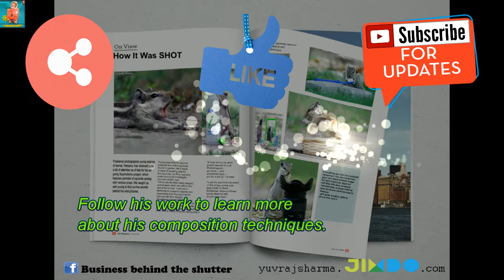amazing and funniest Squirrels Wildlife Photography | Capturing The Fun Side of Chipmunk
How It Was SHOT

THIS VIDEO features portraits of squirrels posing with various props. We caught up with to find out the secrets behind these viral pictures.

 squirrel subjects live in the big trees found in garden. He’s made a habit of creating sets for the squirrels, so they regularly come around to investigate and see what’s new.

Squirrels are members of the family Sciuridae, consisting of small or medium-size rodents. The family includes tree squirrels, ground squirrels, chipmunks, marmots, flying squirrels, and prairie dogs.
“Obviously its elaborately staged,” when we asked him about the props. “I use micro filaments to suspend objects and essentially train the squirrels to interact with the objects.” Sometimes he uses Photoshop to clean up little details and remove visible wires from photos, but aside from that, the photos are 100% real and not the result of photo-manipulation.

“It does annoy me when people assume it’s just Photoshopped, as hours — and sometimes days — go into a set up,” he says.

To get the squirrels interested in the props, HE puts tasty treats on them. Sometimes  some sunflower seeds attached with double sided tape.

The portraits are generally captured with a canon rebel xti and canon 75-300mm lens.

HE has used these techniques to capture squirrels as photographers…
Grooming each other…

…and more. You can find more of HIS work over on his website and through his page
everything you see here actually happened. You can commision your own Squirrelisimo image for your business. Squirrel will play with your company merchandise or jump holding your business card! Contact to discuss.
gift some creative gifts to yours love one's contact to discuss